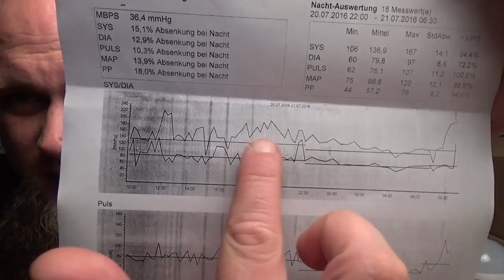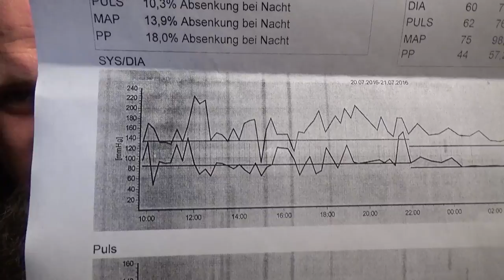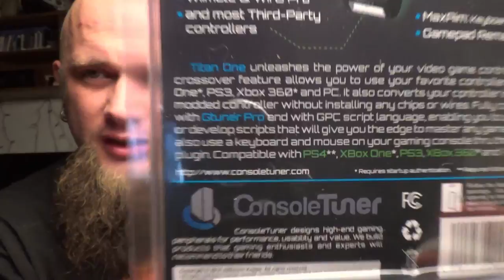Odin - Kurzes Info Video